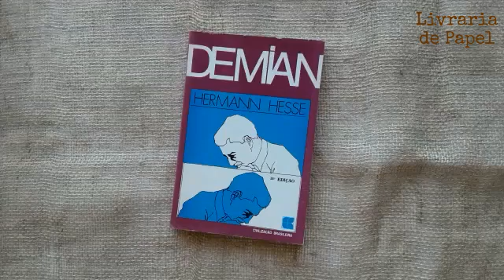Demian - História de juventude de Emil Sinclair - Hermann Hesse - Livro USADO